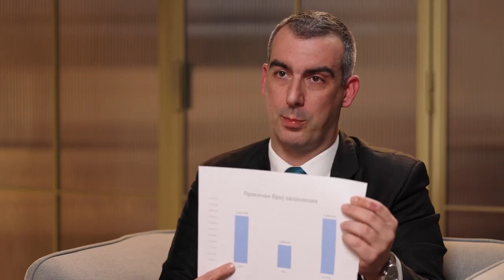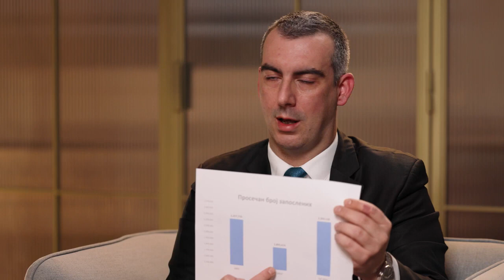Орлић: Опозиција најодвратније вређа и потцењује сопствени народ